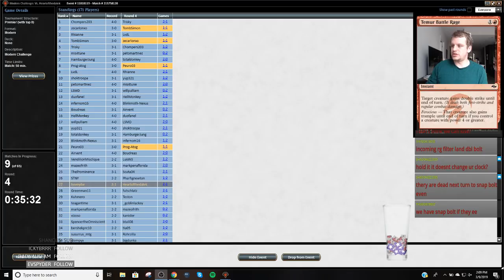Round 4 Grixis Death's Shadow vs. Elves